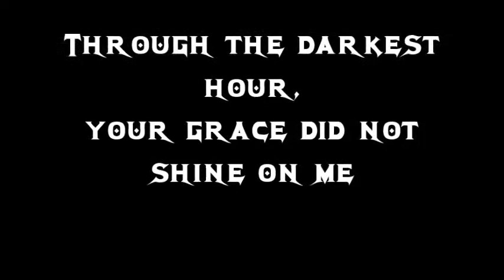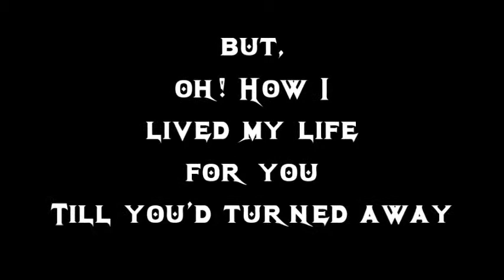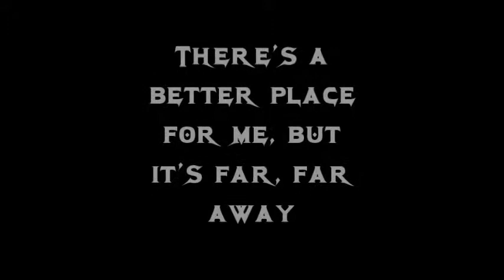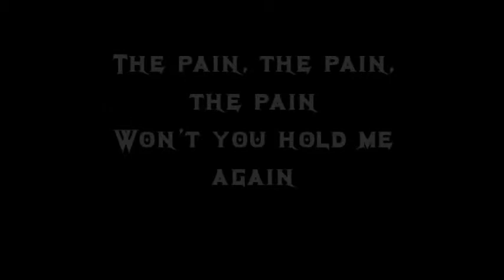Megadeth - In my darkest hour with lyrics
Megadeth - In my darkest hour - SFSGSW - 1988